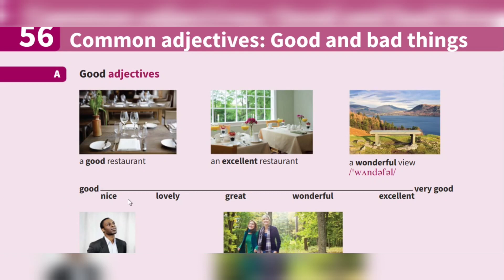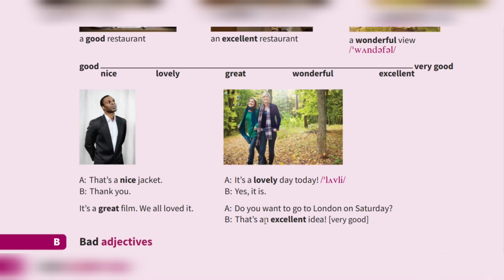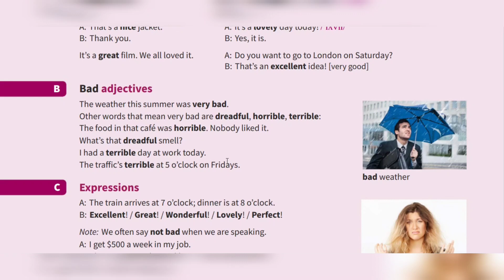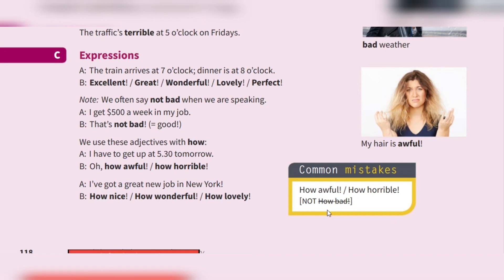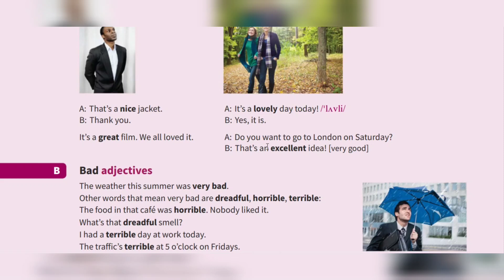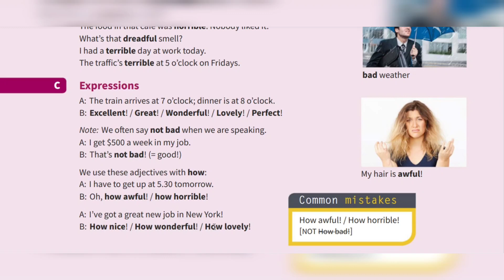درس ۵۶ کتاب لغت